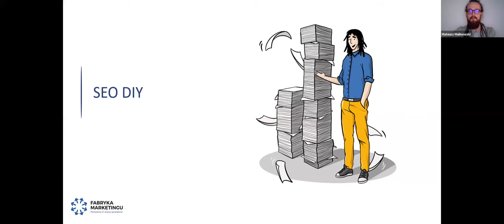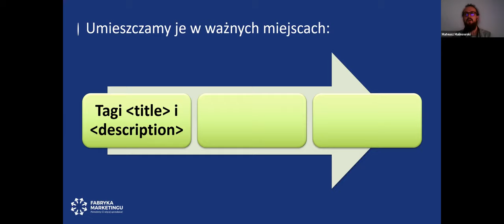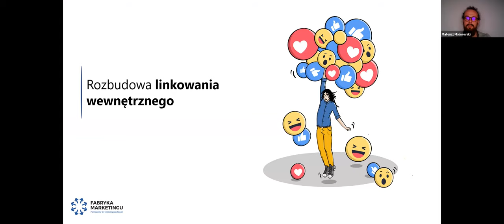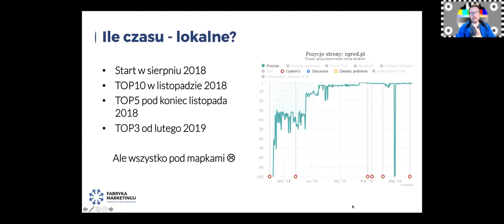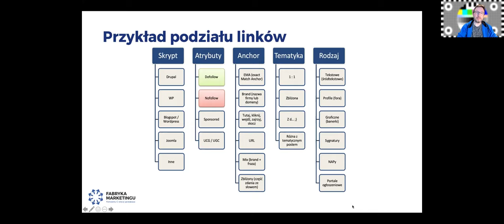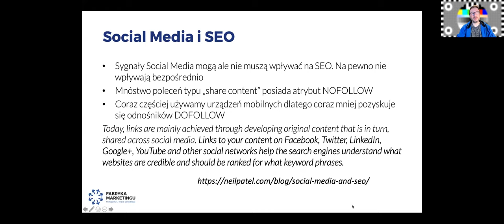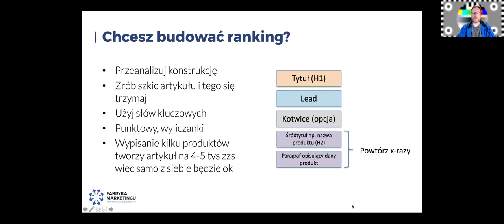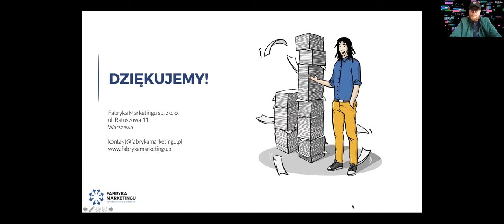SEO DIY!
Tematem tej Środy jest SEO DIY!🎉
Specjaliści SEO, czyli Paweł Gontarek i Mateusz Malinowski z Fabryki Marketingu powiedzą nam między innymi👇

💜 Dlaczego organic jest ważny
💜 Skąd brać słowa kluczowe
💜 O znaczeniu bloga pod kątem SEO
💜 O analizie w Google Search Console

▶️ Środa Dzień Bloga - fajne i merytoryczne wydarzenie dla twórców internetowych ◀️
Oficjalny hasztag